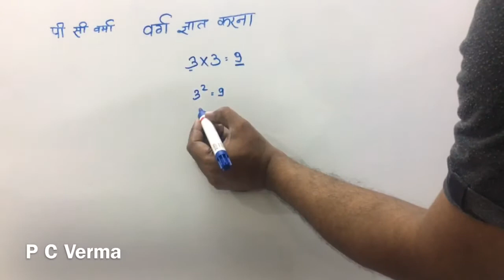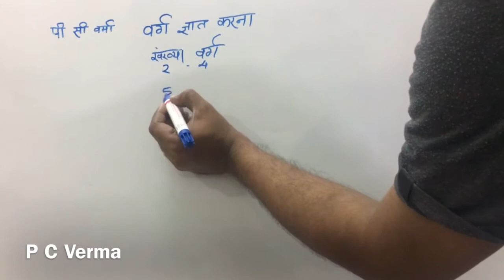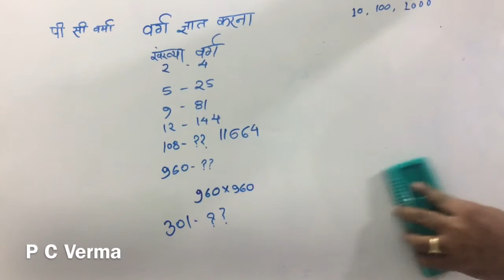What is the easiest way to find square?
Video Includes
What is the square of 4?
How do you find a square of 3 numbers?
How do I find square of any number?
How do you find a square without a calculator?
What is a square of 20?
What is a square of 9?
What is the square of 36?
How do you square a 4 digit number?
How do you square 8?
How do you square a 2 digit number?
What is square formula?
How do you find the square of 25?
How do you find the square of 32?

BOARD educational,
educational video,